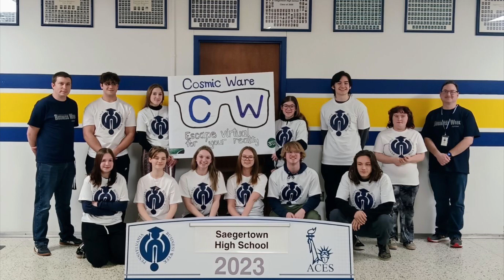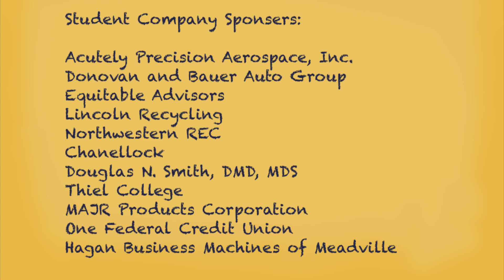Business Week Pawdcast 2022-2023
All 11th graders participated in Business Week this year, here is a wrap-up of their week. The winner of Business week was AMP.